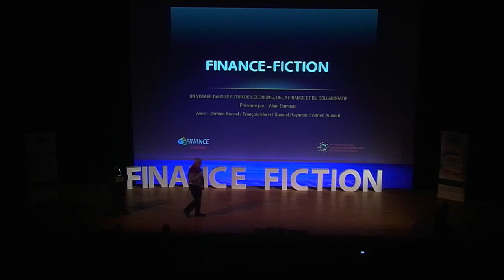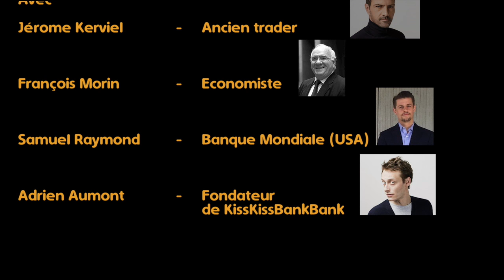François Morin - L'oligopole Bancaire à l'origine des crises - Finance-Fiction - Popfinance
François Morin est économiste et professeur émérite de sciences économiques à l'Université Toulouse I. Il a été membre du Conseil général de la Banque de France et du Conseil d'analyse économique.

"Bien en dessous du bassin de 2,25 mètres de profondeur sous la Mer où se trouve la base de la villa méditerranée, dans la pénombre de l’amphithéâtre, la scène vide attends ses invités. Il est 16h45, le quart d’heure Marseillais commence à impatienter le public et les médias présents aux 2emes Rencontres Euroméditerranéennes du Crowdfunding ce jeudi 05 Novembre 2015. Plus attirés par la venue de Jérôme Kerviel ou d’Adrien Aumont que part la partie l’intitulé  ‘‘finance’’, certains doivent pourtant être venues pour Alain Damasio avec sa capacité à développer la ‘‘fiction’’, seconde partie de l’intitulé, mais c’est certain que trop peu connaissent déjà les noms de François Morin ou de Samuel Raymond.
Malgré leurs disparités médiatiques, ils méritent pourtant tous d’être écoutés tant leurs expériences et/ou visions respectives nous ouvrent les yeux sur le monde complètement fou de l’économie et de la finance. Ces orateurs seront donc mis sur un même pied d’estrade et seul sur scène pendant 15 minutes ils chercheront à convaincre, à inspirer, à insuffler au public marseillais venu en nombre mais aussi à ceux présents via le livestream bilingue mis en place pour l’évènement, leurs convictions.
Ça y est après une introduction des enjeux par Patrick Le Camus vice-président de PopFinance, l’interview vidéo de  Michel Rocard se lance sur l’écran géant, c’est les FINANCE-FICTION. "
maxime - Malafosse

"François Morin est plus vif et critique que Michel Rocard. L’économiste pense que « le monde de la finance devient fou. » Il met en cause les banques, « principal facteur de cette crise du financement, déjà responsable de la crise de 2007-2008 et qui le seront également pour la prochaine crise qui sera pire. » Très pessimiste, l’intervenant, regrette « la faiblesse des Etats face aux banques qui dominent largement les marchés financiers internationaux et qui s’entendent entre elles pour faire du profit, abusant de leur position dominante. »
Dans ce monde qui change profondément, François Morin fait « un constat beaucoup plus grave, les Etats ont perdu leur souveraineté monétaire. » Pour cela, et parce qu’il lui reste un peu d’optimisme, il préconise une réforme du système monétaire international. Selon l’économiste, il faudrait se diriger vers une monnaie commune, une organisation mondiale, qui laisserait subsister les monnaies comme l’euro. Mais il n’a que 15 minutes pour parler, et c’est au tour de Jérôme Kerviel de donner son point de vue. "
Extrait de l'article parue chez GoMet' par  Andréa Dubois

Une Vidéo capté par Provence Plus TV
Image Guillaume Baudouin & Virgil Vincent LAM